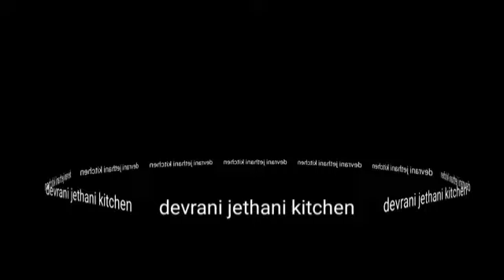कहीं ना देखी होगी सूजी का ऐसी अनोखी नाश्ता कि आपके बच्चे देखते ही खुश हो जाएंगे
सूजी के हलवा
 सूजी के बर्फी
सूजी के ठेकुआ
सूजी के मिठाई
सूजी के गुलाब जामुन
सूजी के पेड़ा
सूजी के नाश्ता
आधा कटोरी सूजी
 आधा चम्मच  नमक
 एक चम्मच सरसों का तेल
आधा चम्मच जीरा
दो प्याज
 दो हरी मिर्च
आधा चम्मच लाल मिर्च
 आधा छोटा चम्मच हल्दी
थोड़ा सा गरम मसाला
आधा चम्मच चैट
बड़ी कटा हुआ हरा धनिया
 स्वाद अनुसार नमक